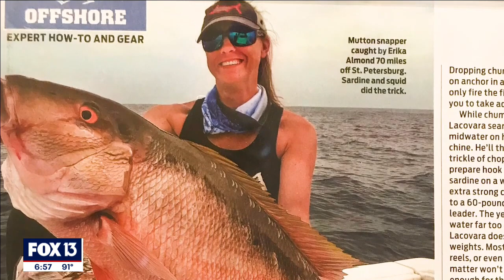What's Right with Tampa Bay: Suncoast Ladies Classic helps aging foster teens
The first ever Suncoast Ladies Classic is coming up July 23 on Clearwater Beach, and it's the only offshore fishing tournament just for women.